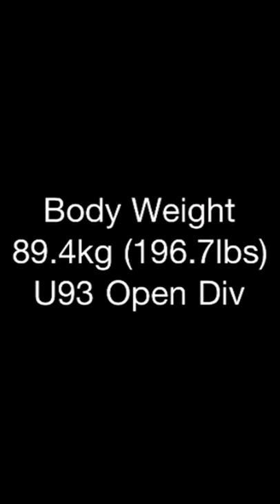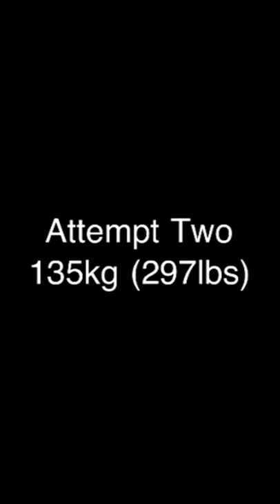HP's CD's Powerlifting 2012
HP's CD's Powerlifting 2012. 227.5kg (500lbs) Squat, 135kg (297lbs) Bench & 260kg (572lbs) Deadlift @ 89.4kg (196lbs)